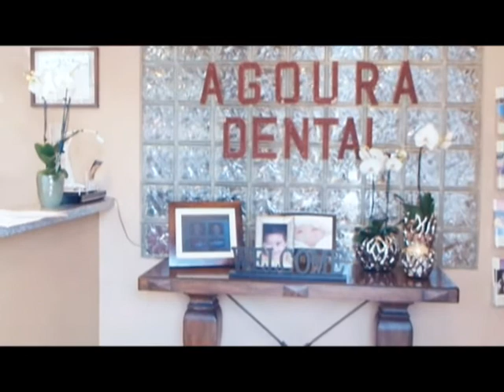Westlake Village Dental Abscess Treatment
Agoura Dental

%///50_342^98*400000^sin48 +61{tan42}____^5*30000@2_14%900000sin%34